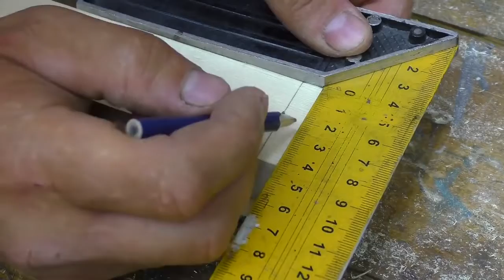Home Workshop - Cool idea! Don't throw away pieces of wood!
Cool idea! Don't throw away pieces of wood!